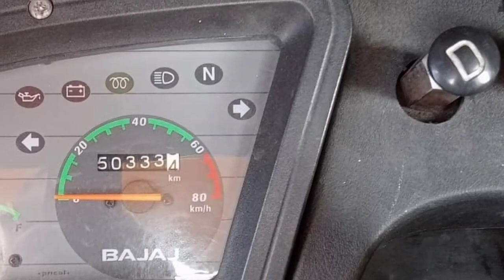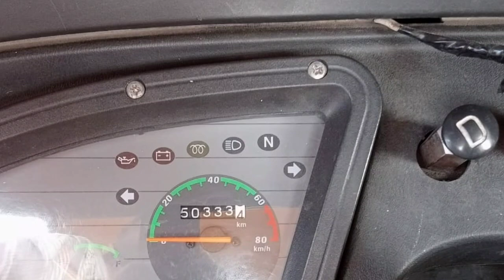Bajaj maximum trauk auto sales//sold out//autos